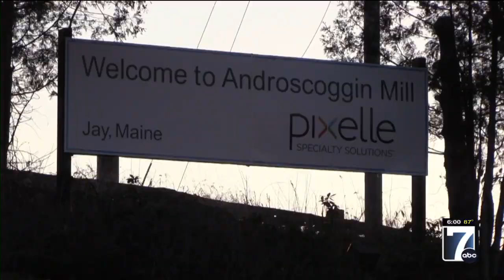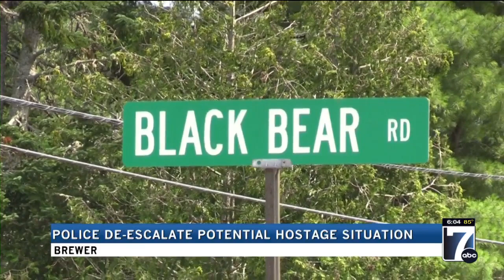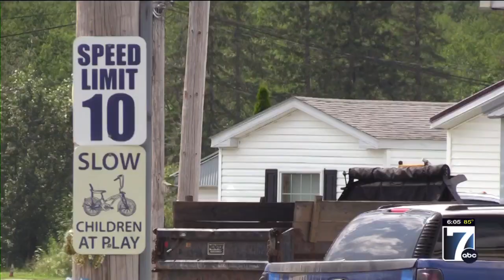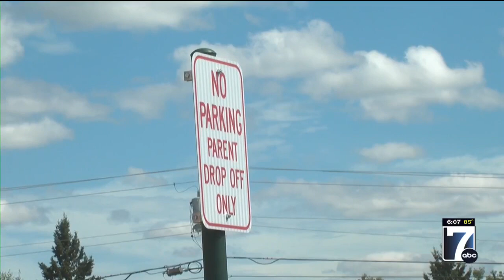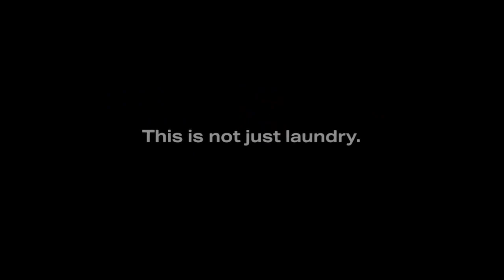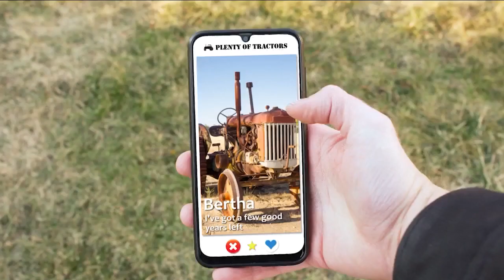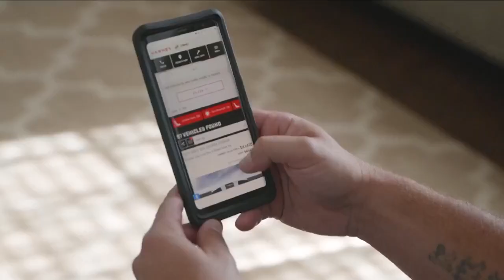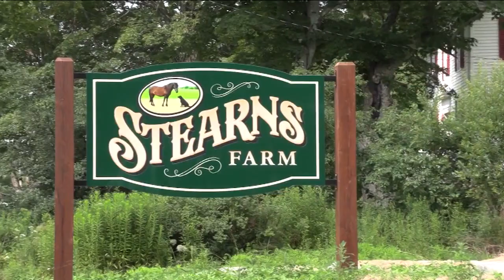WVII 6pm News Friday, 07/28/2023